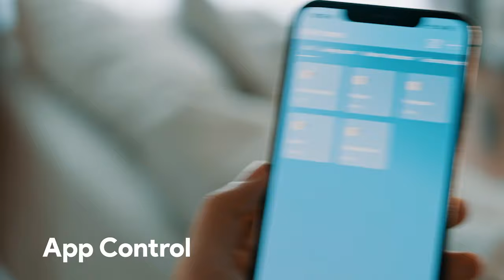Now on Kickstarter: Fingerbot Sense: Zigbee Button Pusher With Touchless Control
Fingerbot Sense: Zigbee Button Pusher with Touchless Control
Zigbee/BLE version | Control by Remote | Touchless control | Timer/Schedule | Voice control